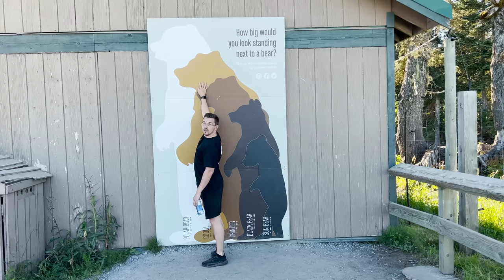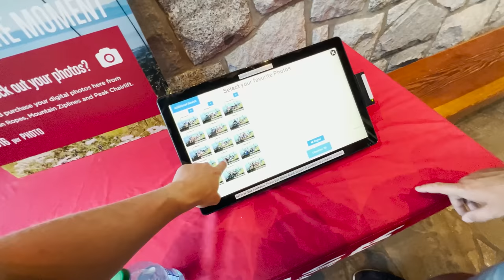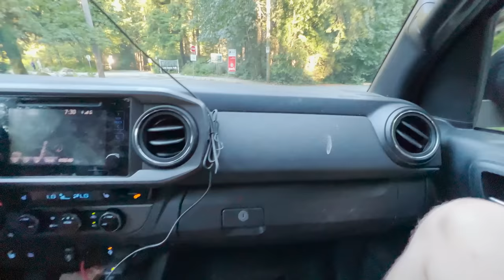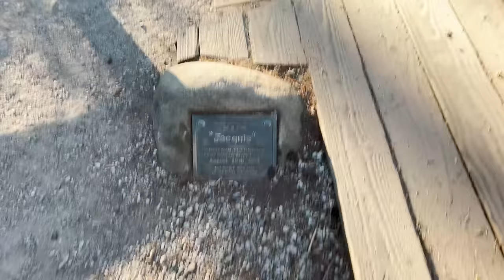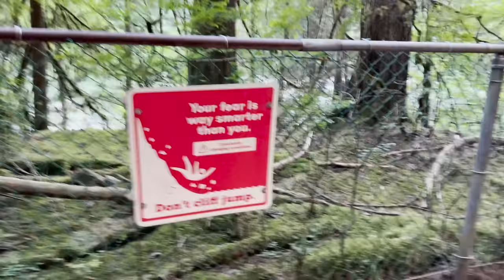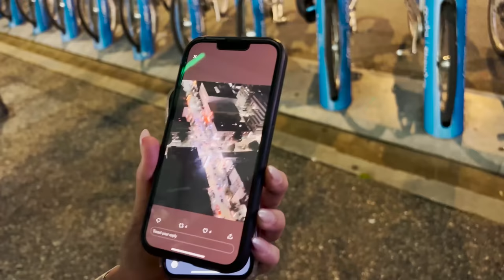THE MOMENT I’VE BEEN WAITING FOR!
Grab yourself a New Abstract Colourway / Hoodie!